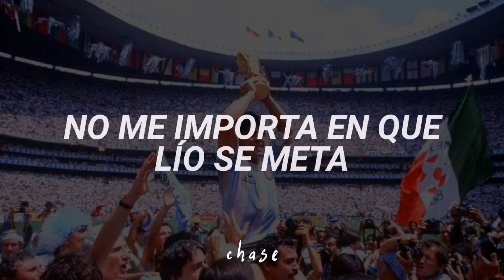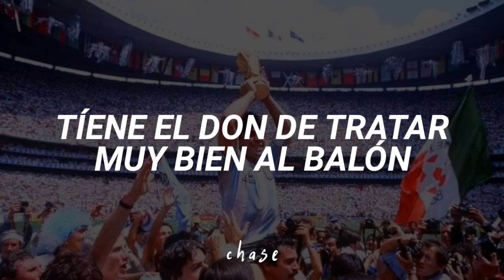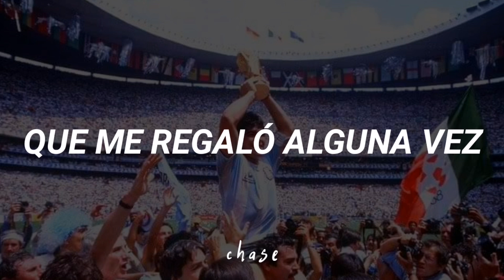Maradona - Andrés Calamaro // Letra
"Siempre te vamos a querer."
El Diego es eterno.

SD